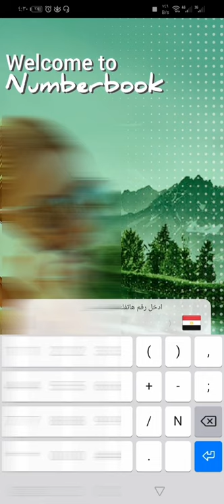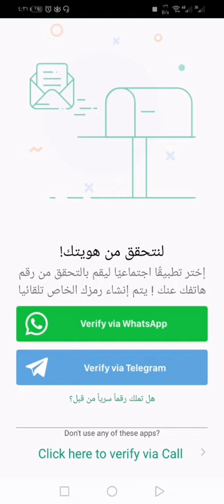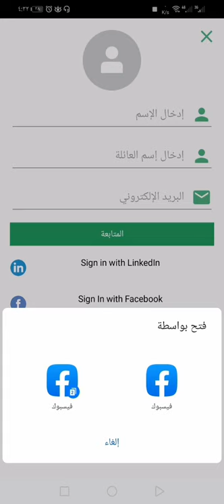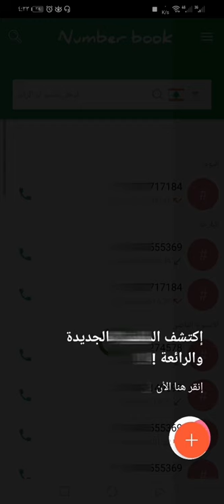تحميل نمبر بوك لمعرفة هوية المتصل لهواتف اندرويد و ايفون احدث اصدار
الفيديو عن تحميل نمبر بوك للاندرويد والايفون وايضاً شرح نمبر بوك لمعرفة اسم المتصل، يمكن بسهولة تنزيل نمبر بوك كشف الاسم والرقم وهو ما يعرف بـ نمبر بوك الخليج او نمبر بوك السعودي.

يمكن تحميل نمبر بوك قديم من هنا، اختار الاصدار او النسخه التي تريدها